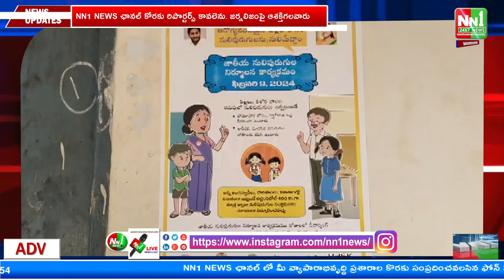ఎన్నికల కోడ్ అమల్లో..గజపతినగరం ప్రభుత్వ కళాశాల వద్ద వైయస్ జగన్మోహన్ రెడ్డి ఫోటోలతో ఉన్న స్టిక్కర్లు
"nn1news live"
"nn1news luve"
"nn1news"
"nn1news live"

NN1 NEWS#
NN1 News#
nn1news live#
nn1news breaking news today#
nn1news Breaking#
nn1news Youtube on live#
nn1news Sucribe#